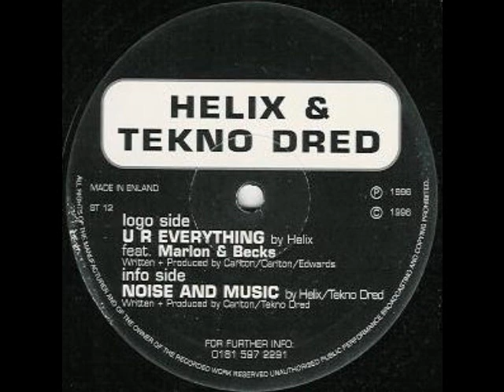HELIX & TEKNO DRED Noise and Music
Stompin Choonz. ST12aa. 1996